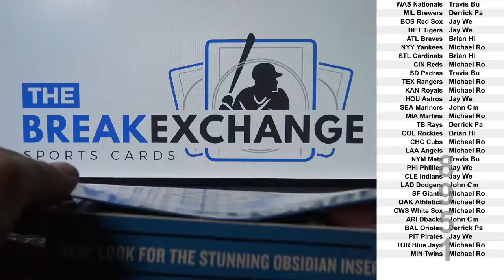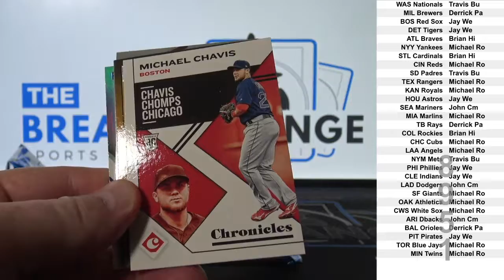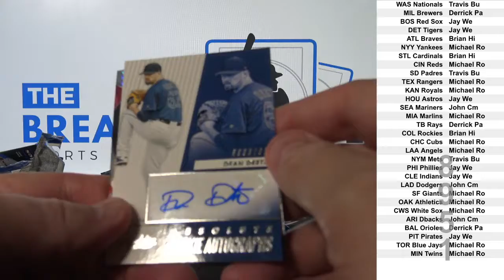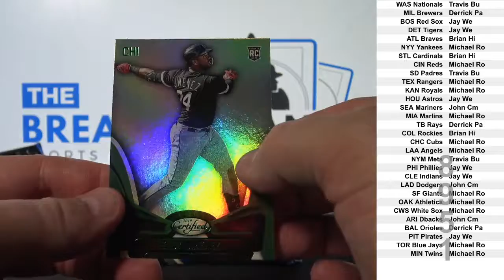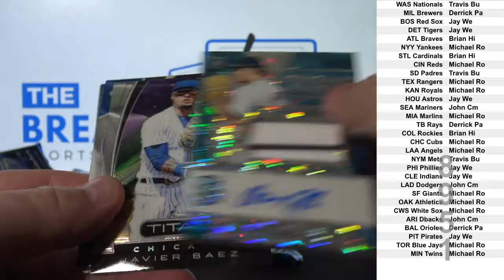1 Box of 2019 Panini Chronicles Baseball (Break ID: 8951)